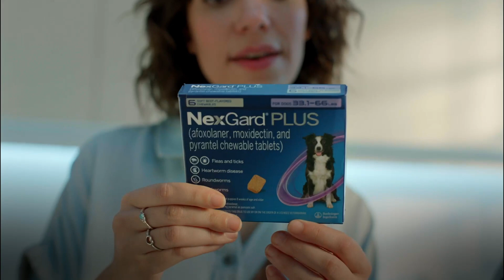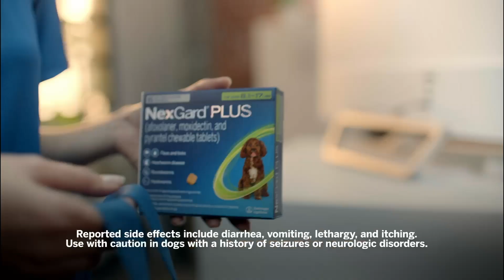The Incredible Survival Trick of Fleas | Dr. Shannon Gregoire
Hey, vet friends! Dr. Shannon Gregoire is here and today we're diving into the fascinating world of fleas. These pesky critters might be small, but they've got an amazing survival trick that makes them true escape artists.

Join me as we unravel the mystery behind their uncanny ability to withstand extreme conditions through a process called "cryptobiosis." This state of suspended animation lets fleas endure harsh environments and spring back to life when the conditions are right. It's like they have their own sci-fi survival pod!

Ready to geek out on flea facts? Let's explore how this cryptobiosis revelation impacts our veterinary adventures. Share your stories and insights – I can't wait to hear from you!

Thanks for joining me on this quirky exploration. With every puzzle we solve, we gain a deeper appreciation for nature's wonders. Until our next "flea-brained" journey, keep enjoying the incredible world of veterinary science, my fellow curious minds!